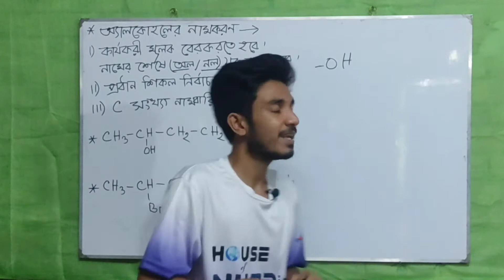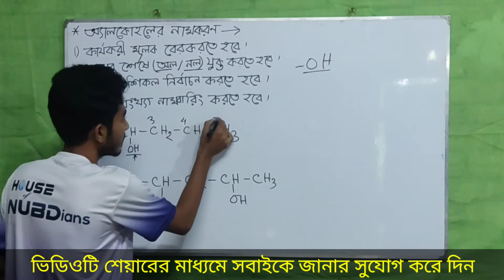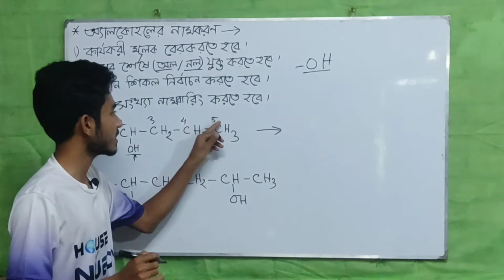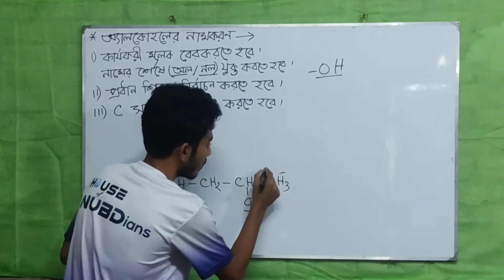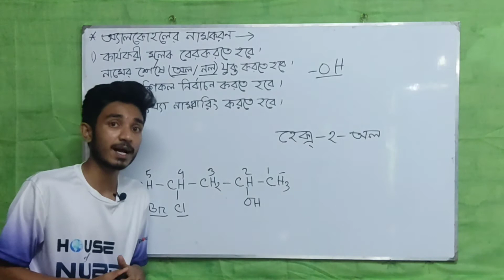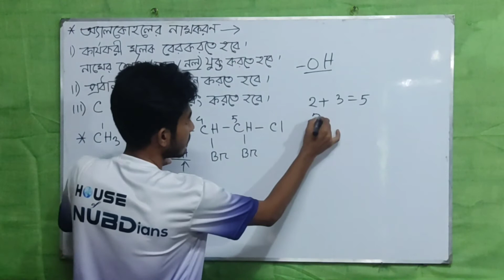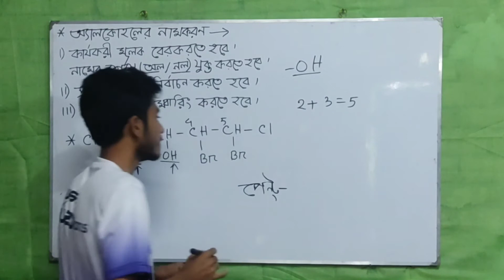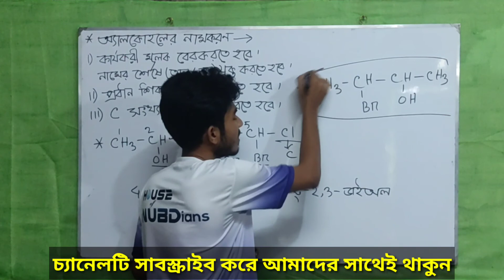অ্যালকোহলের নামকরণ | জৈব যৌগের নামকরণ | naming alcohols | nomenclature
***আমাদের ইচ্ছা??